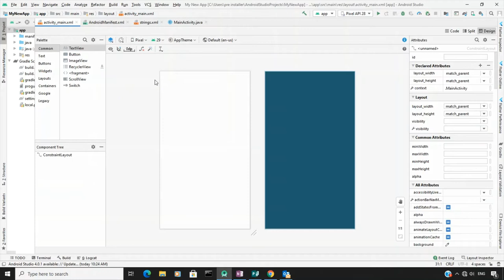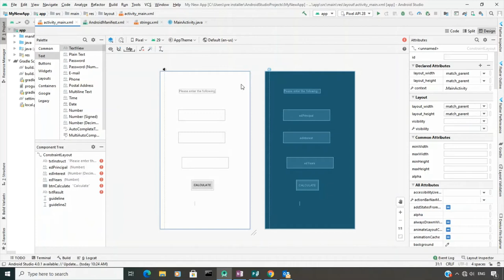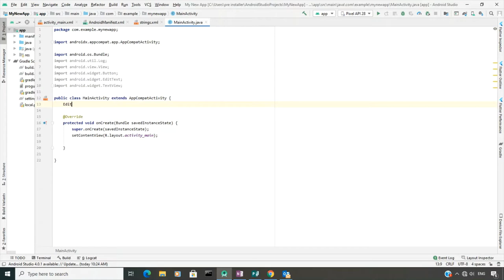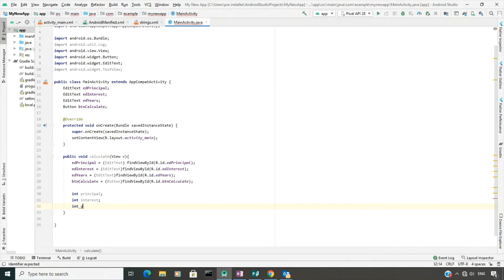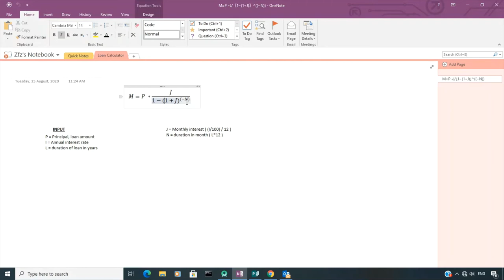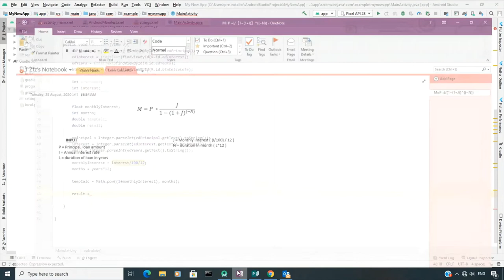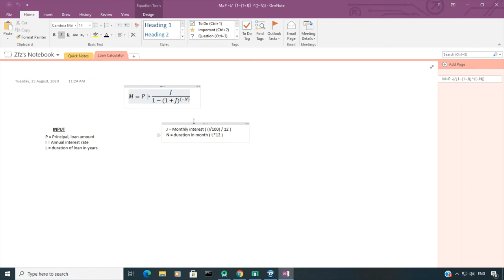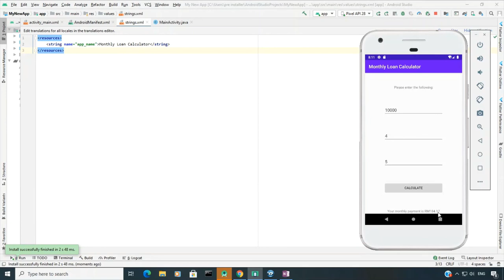Monthly Loan Calculator